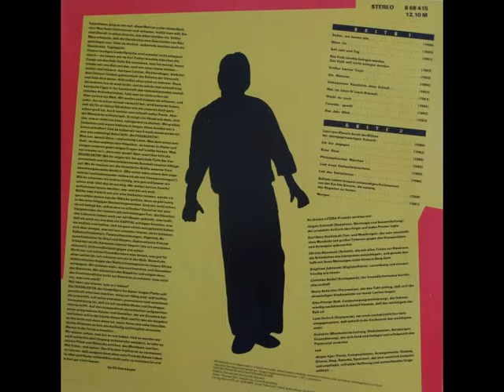13. Ich bin dagegen (1983)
Diaeklektische Liedersprüche VEB Deutsche Schallplatten Berlin DDR, erschienen bei LITERA, 1987
Redaktion, Wortregie, Gesamtleitung: Jürgen Schmidt
Ton- und Musikregie: Karl Hans Rockstedt
Schnitt: Christa Blaumann
Digitaleffekte: Siegfried Jablonski
Schlagwerk: Christian Seidel
Percussion: Henry Butschke
Baß & Computerprogrammierung: Alex Procop
Keyboards: Lutz Gerlach
Texte, Komositionen, Arrangements, Gesang, Gitarre, Ratsche, Sprecher: Jürgen Eger